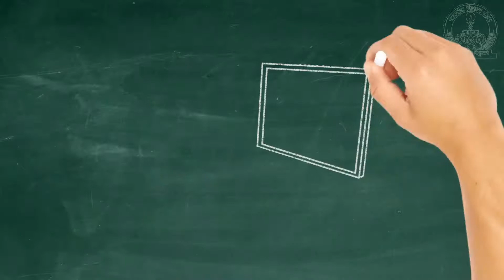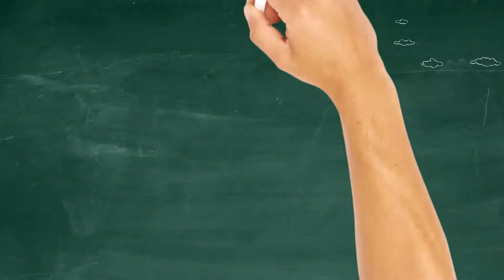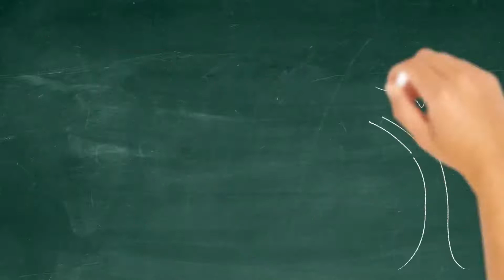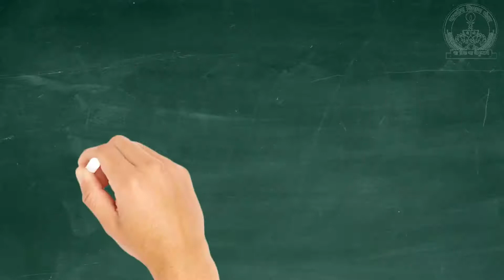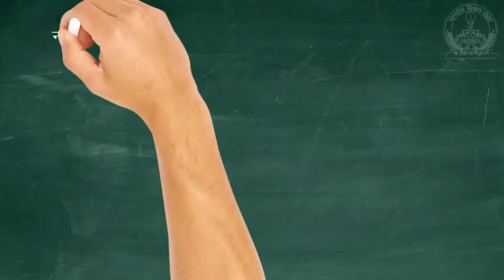know your river